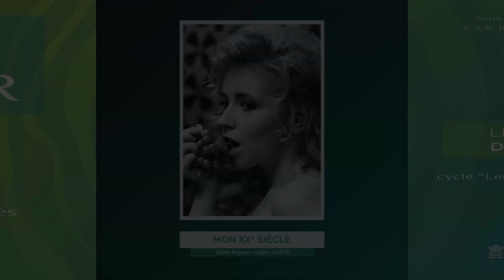Solaris d'Andreï Tarkovski (1972) // La Bande Annonce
Ce qui fait le trouble et le
 charme des films de Tarkovski,
 c’est l’art de mêler la métaphore
 au drame. Celui-ci n’échappe
pas à la règle.

Générique :
URSS, 1972, couleur, 165 min., vostf.
Prix du jury au Festival de Cannes, 1972
Réalisation : Andreï Tarkovski. Scénario : Andreï Tarkovski, Friedrich Gorenstein, d’après le roman de Stanislaw Lem. Image : Vadim Yusov.
Son : Semion Litvinov. Musique originale : Edouard Artemiev.
Décors : Mikhaïl Romadine. Montage : Lyudmila Feiginova. Production : Mosfilm. Avec : Donatas Banionis (Kris Kelvin), Natalia Bondartchouk (Khari), Jüri Järvet (le docteur Snauth), Anatoli Solonitsyne (Sartorius), Vladislav Dvorjetski (Burton), Nikolaï Grinko (le père de Kris), Sos Sargisyan (Gibarian).